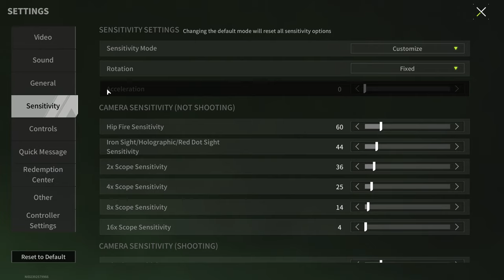RP-16 Updated And Became Even Faster-Firing! Now Is This the New Meta? - Lost Light